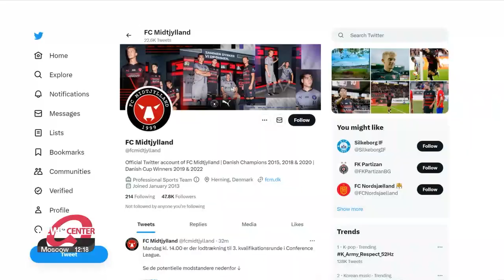Kim Joo-hyung finishes runner-up at PGA Open Championship, best finish for a S. Korean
김주형, 디오픈 준우승 확정 한국인 선수 최고 성적

Time now to take a look at what's been happening in the world of sports.
Joining us here in the studio is our sports editor Paul Neat.
Good evening, Paul.

Hello.

Let's begin with golf. A best-ever finish from a South Korean at the PGA Open Championship.
Yes, Kim Joo-hyung, or Tom Kim as he's known on the PGA Tour, finished second.
This is the best-ever finish by a South Korean at The Open and at 21, he's the youngest since Seve Ballesteros who was 19 when he finished as runner-up in 1976.
Kim on Sunday local time at the Royal Liverpool Golf Club in Hoylake, England, finished at seven-under par, 277 six behind winner Brian Harman of the United States.
Kim actually finished tied for second with three others: Sepp Straka of Austria, Jason Day of Australia, and Jon Rahm of Spain.
South Korea's previous best at The Open was Choi Kyung-ju finishing eighth in 2007.

Moving on to football now, Cho Gue-sung had a debut to remember for his new club in Denmark.

Yes, a goal on his debut for FC Midtjylland.
On Saturday, the opening day of the new Danish Superliga season, Cho Gue-sung scored the game's only goal in a 1-0 win over Hvidovre.
It came in the 56th minute, a bullet header at the near post following a cross from the left.
Cho played 73 minutes before being replaced by Sory Kaba.
He joined Midtjylland from K League side Jeonbuk Hyundai Motors on July 11th, earning a move to Europe after a meteoric rise to fame following last year's World Cup where he scored two goals as Korea reached the last 16.

Let's move on to badminton.
A second Korea Open Championship in a row for An Se-young.
What can you tell us?

Yes, second seed An Se-young beat Tai Tzu-ying of Chinese Taipei in Sunday's final in Yeosu.
She won in straight sets, too --21-9 and 21-15.
Last year's win for An was a first for Korea in seven years.
Now, for the first time in 29 years, a South Korean has won the competition for two years in a row.
The last Korea to do that was Bang Soo-hyun in 1993 and 1994.
It's also the first time anyone has won the competition back-to-back in 22 years since Camilla Martin of Denmark in 2000 and 2001.
But, for An this season, it's her sixth gold medal of the current campaign.

A great achievement.
Let's move onto swimming, the World Aquatics Championships.
Hwang Sun-woo is due to compete in a semifinal tonight.

Yes, in the men's 200-meter freestyle.
This is because he managed to tie for 13th in the heats earlier today with a time of 1-minute 46-point-6-9 seconds.
The top 16 of 67 qualify but Hwang was only one-hundredth of a second ahead of Antonio Djakovic who finished 16th.
He's is aiming to become the first South Korean swimmer to win a medal at back-to-back world championships.
Lee Ho-joon also made it through after finishing fifth.
Meanwhile, there's a new women's world record in the 400-meter freestyle.
Olympic champion Ariarne Titmus of Australia finished at 3-minutes 55-point-3-8 seconds.

Alright, and finally, the Women's World Cup is well underway now with Monday being day five.
We're less than 24 hours removed from South Korea's first game.

Yes, Korea take on Colombia on Tuesday at 11 AM Korea Standard Time.
It'll be Korea's first-ever meeting against Colombia a side that's ranked 25th in the world.
Korea are ranked 17th.
The Taegeuk Nangja are heading into their fourth World Cup having also qualified in 2003, 2015, and 2019.
They are, though, looking for their first win in a World Cup opener, having lost 4-0 to France in 2019, 2-0 to Brazil in 2015, and 3-0 to Brazil in 2003.
The furthest Korea has made it is the Round of 16, that was in 2015 before losing 3-0 to France.
The two other teams in Korea's Group are Germany and Morocco.
Their match kicked off at 5:30 PM Korea time.

Alright, thanks for that wrap-up, Paul.

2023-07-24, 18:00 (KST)